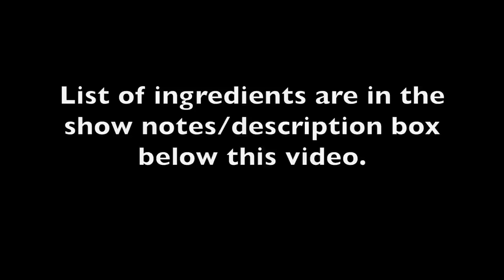ESCABECHE | PAANO MAGLUTO NG ESCABECHE | EASY FILIPINO LENTEN RECIPES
Kindly click SHOW MORE for the list of ingredients. :)

Hi guys! Here’s my take on masarap na Escabeche recipe. It’s easy and flavorful Filipino Escabeche. I totally recommend this recipe. - Rea.

ESCABECHE INGREDIENTS:

1.41 LB Silk Snapper, fried
2-3 tbsp Canola Oil, for sautéing
Half of medium-sized Red Onion
1 thumb-sized Ginger
4-5 cloves Garlic
2 medium-sized Carrots, julienned
1/2 tsp Ground black pepper
15 grams Rock Sugar
2 tbsp Soy sauce
1-2 tbsp Lemon or you can also use Calamansi juice
3/4 C Water
1-2 Red and Green Bell pepper
1 tbsp Cornstarch with 2 tbsp Water
1/2 tsp Salt, to taste
Spriing Onion for garnish, optional

***NOTE***